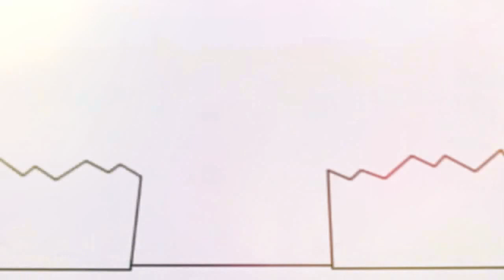20 листопада 2021 р.